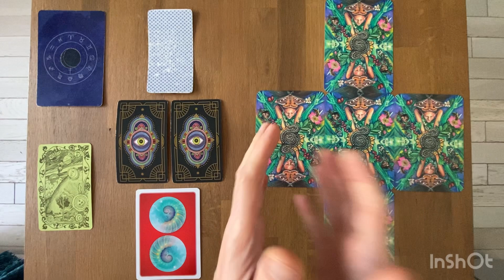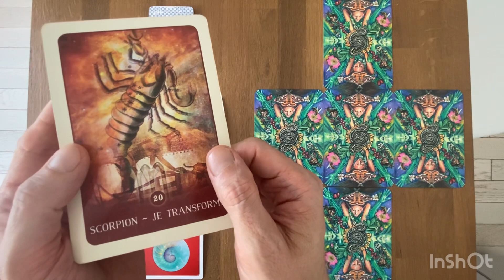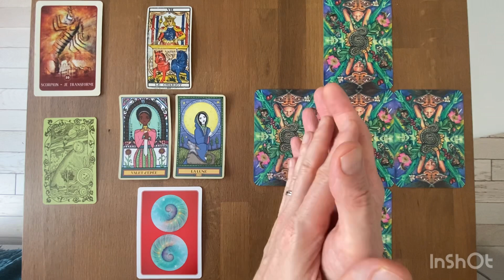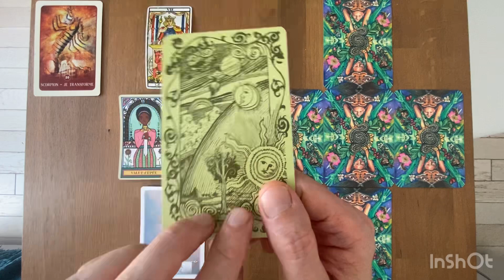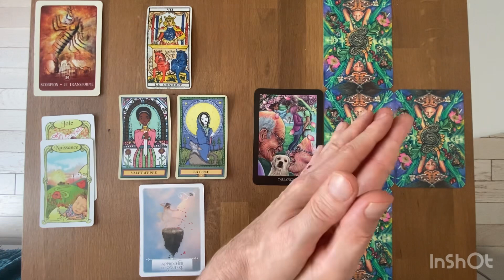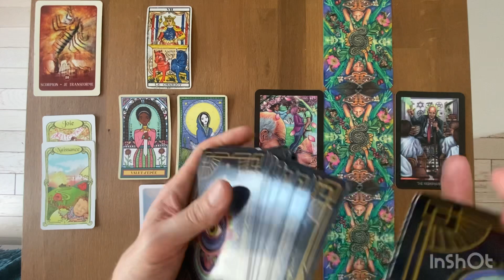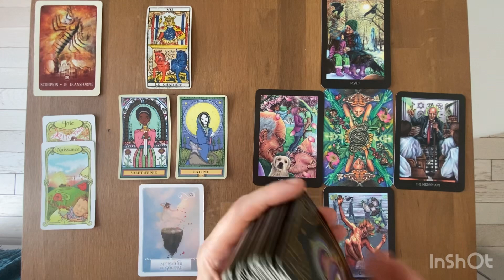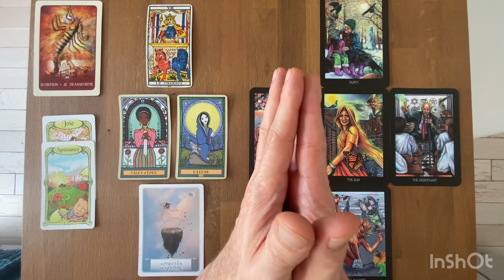SCORPION - Guidance Professionnelle - JUILLET 2023: waouh… une occasion à saisir, lancez-vous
Tarots et Oracles Utilisés pour cette guidance:

* Le Everyday Enchantment Tarot de Poppy Palin
* La Sagesse de L'oracle (édition française)

gratitude

Animanimus Tarot